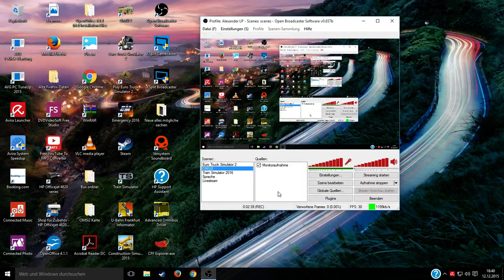Eine Spreche das es morgen ein Lets Play kommt Folge 3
Ich werde morgen ein Video machen mit OMSI 2 Gladbeck 2016 und werde euch es weiter Lets Plays machen so wie Euro Truck SImulator 2 und Train Simulator 2016.

Entwichler
MR Sofware

Verleger
Aerosoft